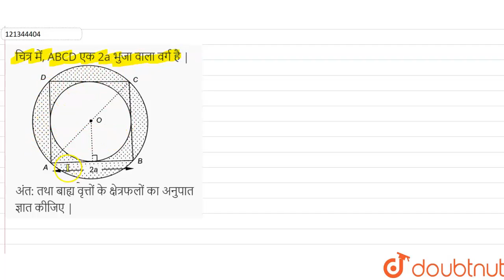चित्र में, ABCDएक 2a भुजा वाला वर्ग है | अंत: तथा बाह्य वृत्तों के क्षेत्रफलों का अनुपात ज्ञात क...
चित्र में, ABCDएक 2a भुजा वाला वर्ग है | अंत: तथा बाह्य वृत्तों के क्षेत्रफलों का अनुपात ज्ञात कीजिए |
Class: 10
Subject: MATHS
Chapter: वृत्तों से सम्बन्धित क्षेत्रफल
Board:Bihar Board

👉 Have Any Query? Ask Us.